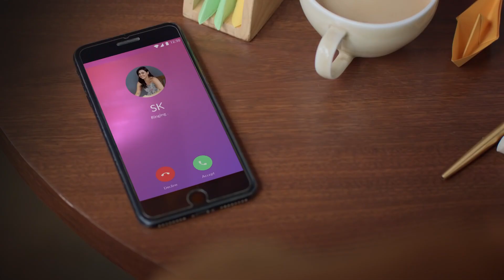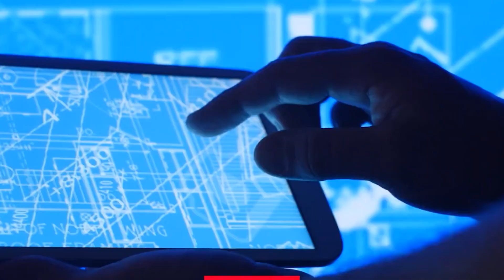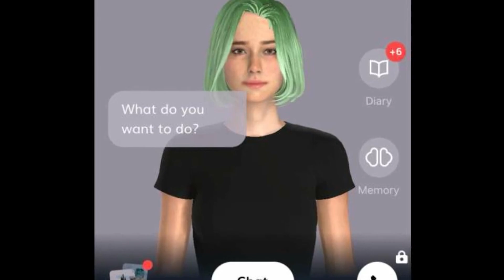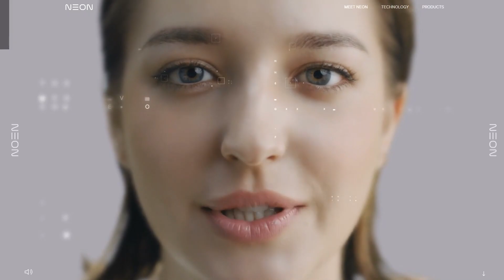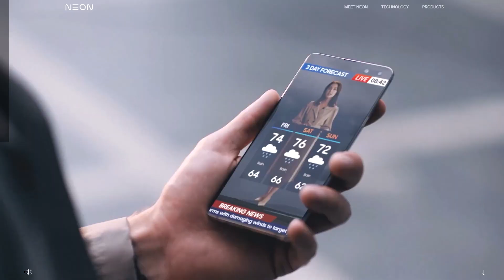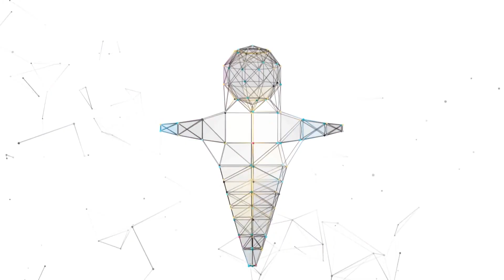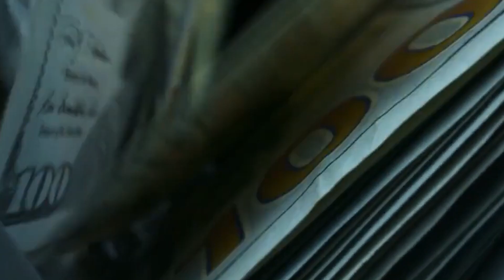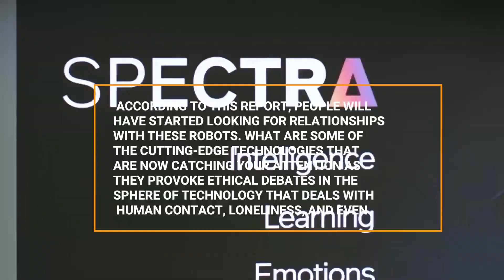Female Humanoid Robot Like a Family Member or Future Partner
The global loneliness epidemic, which started in Asia, is growing quickly. Can humanoid robots replace a romantic companion, why do Japanese people marry holograms, and can artificial intelligence bring us peace of mind? Let's attempt to learn! With a plethora of dating applications, relationships began to go digital. Developers started actively implementing artificial intelligence technology to actively choose the appropriate spouse after gathering a sizable database of people and their interests. That's not all, though. Neural networks have developed the ability to simulate future meetings in virtual reality, modelling the behaviour of a potential partner, in addition to learning how to choose locations and offer conduct suggestions. What comes next?